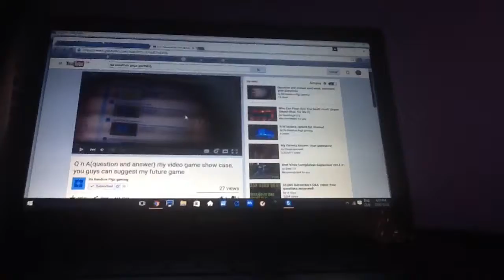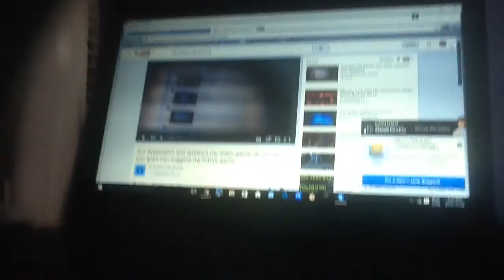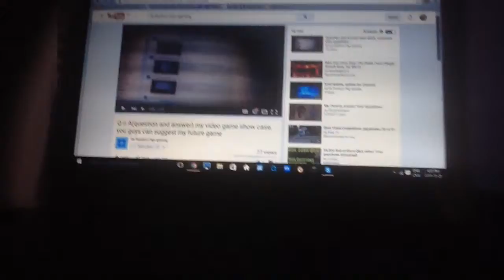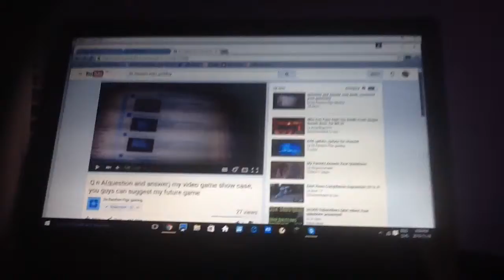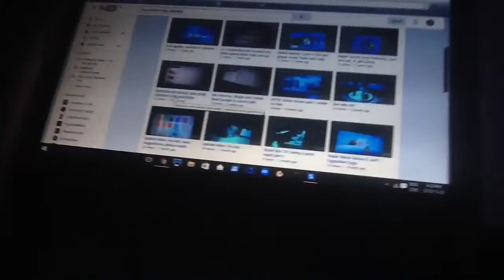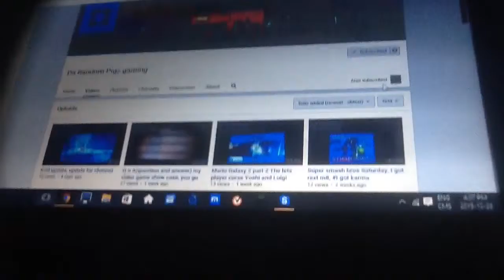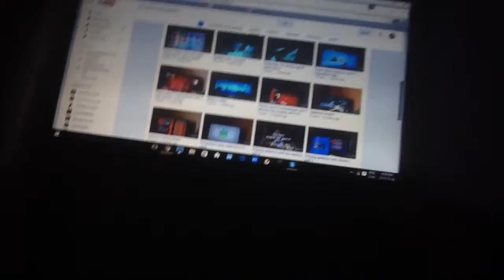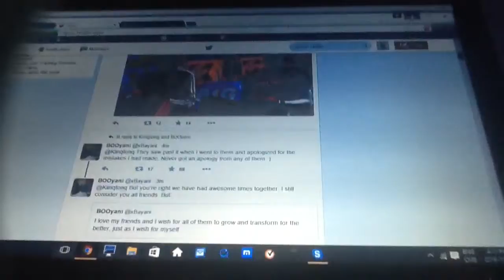Q n A and surprise update Ask questions plz Part 1